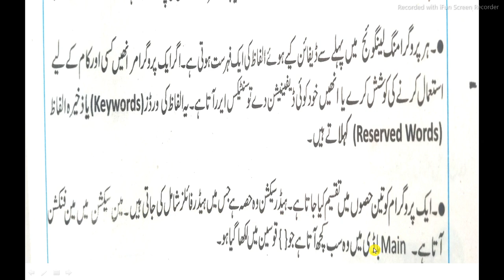computer class 10